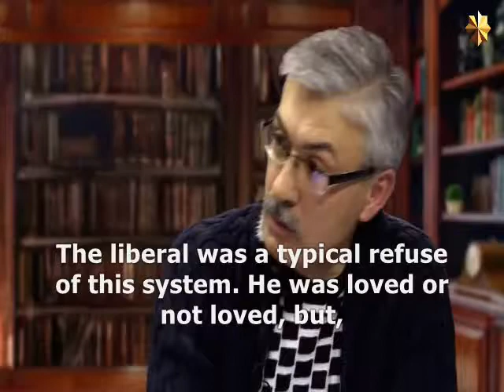Ideological degeneration of the Soviet elite in the 1970s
Fyodor Razzakov (Фёдор Раззаков) - Russian writer and journalist, author of books on art. Known for his critical reviews of Russian theatre and television.